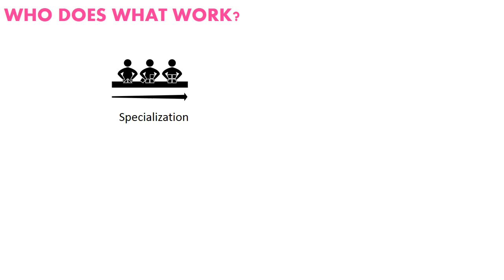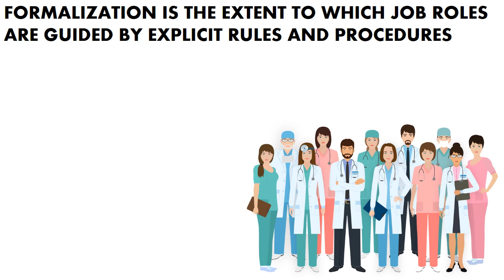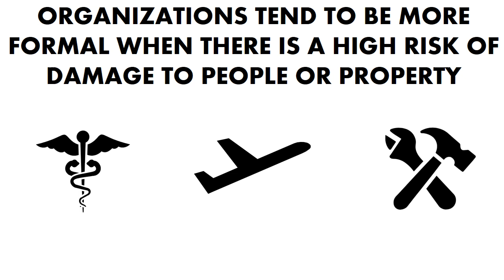OD VID Structure Form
Highly formalized organizations have explicit rules about who is allowed to do what